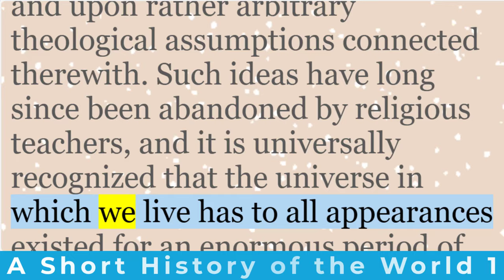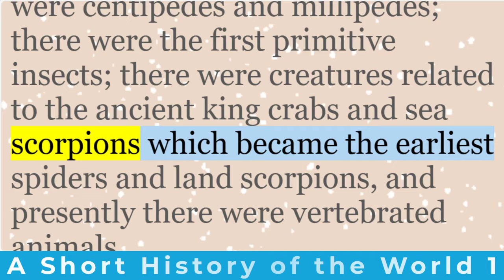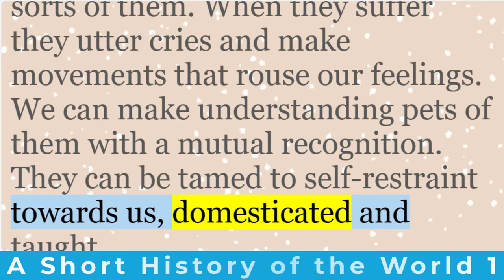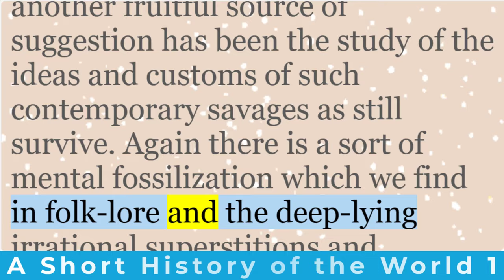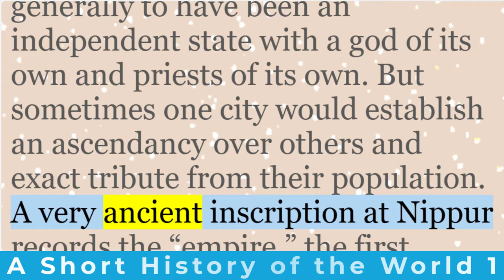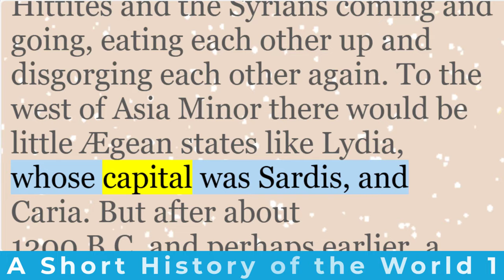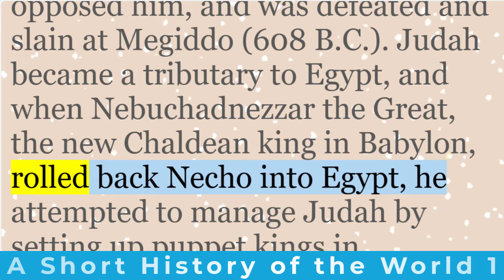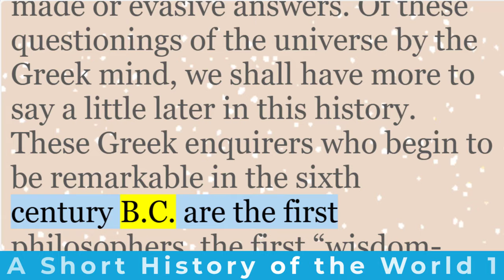The House of Wisdom | “A Short History of the World”: Unveiling the Tapestry of Human Civilization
The House of Wisdom | “A Short History of the World” Vol 1: Unveiling the Tapestry of Human Civilization
A Short History of the World by H. G. Wells Chapter 1-23

1. The World In Space

2. The World In Time

3. The Beginnings Of Life

4. The Age Of Fishes

5. The Age Of The Coal Swamps

6. The Age Of Reptiles

7. The First Birds And The First Mammals

8. The Age Of Mammals

9. Monkeys, Apes And Sub-Men

10. The Neanderthaler And The Rhodesian Man

11. The First True Men

12. Primitive Thought

13. The Beginnings Of Cultivation

14. Primitive Neolithic Civilizations

15. Sumeria, Early Egypt And Writing

16. Primitive Nomadic Peoples

17. The First Seagoing Peoples

18. Egypt, Babylon And Assyria

19. The Primitive Aryans

20. The Last Babylonian Empire And The Empire Of Darius I

21. The Early History Of The Jews

22. Priests And Prophets In Judea

23. The Greeks

“A Short History of the World” by the visionary author H. G. Wells is a remarkable journey through time—a concise yet profound exploration of the human saga from its primordial origins to the tumultuous aftermath of World War I. In this compact volume, Wells distills the essence of millennia, weaving together science, culture, and the indomitable spirit of humanity.

Origins and Evolution
The narrative begins at the dawn of existence, where cosmic forces shaped our planet and life emerged from the primordial soup. Wells deftly guides us through the geological epochs, the rise of ancient civilizations, and the evolution of species. From the emergence of Homo sapiens to the first sparks of civilization, we witness the gradual unfolding of human potential.

The Cradle of Civilizations
As we journey through time, we encounter the Cradle of Civilizations—the fertile crescents of Mesopotamia, Egypt, and the Indus Valley. Here, the Sumerians etched cuneiform tablets, the pyramids soared toward the heavens, and the Indus people traded along the riverbanks. Wells paints vivid portraits of Hammurabi, Hatshepsut, and other luminaries who shaped the course of history.

The Threads of Faith and Philosophy
Religion and philosophy intertwine throughout the ages. Wells introduces us to Buddha’s enlightenment under the Bodhi tree, the teachings of Confucius, and the emergence of monotheistic faiths. We witness the rise of Christianity, the spread of Islam, and the enduring legacy of ancient wisdom.

The Age of Exploration and Enlightenment
The Age of Exploration unfurls—a time when intrepid sailors navigated uncharted waters, discovering new lands and cultures. We sail with Columbus, marvel at the Ming Dynasty’s treasure fleets, and ponder the Enlightenment’s intellectual awakening. Wells illuminates the Renaissance, the Scientific Revolution, and the birth of modern thought.

The Industrial Revolution and Global Shifts
The clatter of looms and the hiss of steam engines echo as we enter the Industrial Revolution. Factories rise, railways crisscross continents, and the world shrinks. Wells chronicles the rise of empires, the American Revolution, and the tumultuous birth of democracy. We witness the abolition of slavery, the suffrage movement, and the relentless march of progress.

The Great War and Beyond
The book culminates in the cataclysmic events of World War I—a war that shattered empires, redefined borders, and scarred generations. Wells reflects on the League of Nations, the Russian famine of 1921, and the fragile hope for lasting peace.

A Beacon for Understanding
In just a few hundred pages, Wells distills the vast tapestry of human existence. His prose is both accessible and profound, inviting readers to ponder the grand sweep of history. “A Short History of the World” serves as a beacon for understanding, urging us to learn from our past, embrace our shared heritage, and chart a wiser course for the future.

Dive into this literary time capsule, where epochs collide, civilizations rise and fall, and the human spirit endures. H. G. Wells invites us to glimpse eternity within the confines of a single volume—a gift to the curious, the seekers, and the dreamers.